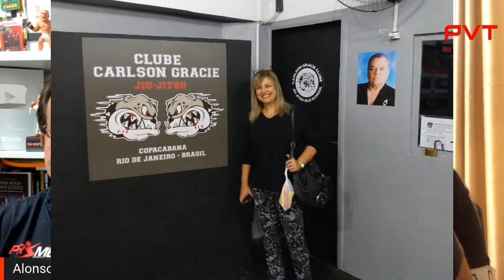UNA PROENÇA - RESENHA PVT